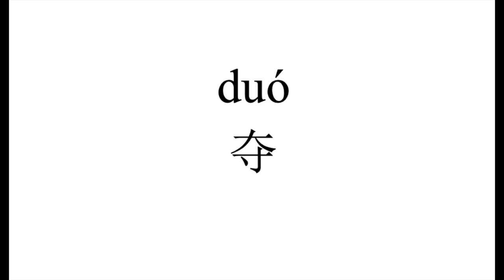1174 How to pronounce 夺（duo) in Chinese?|普通话水平测试用普通话词语表（表一）